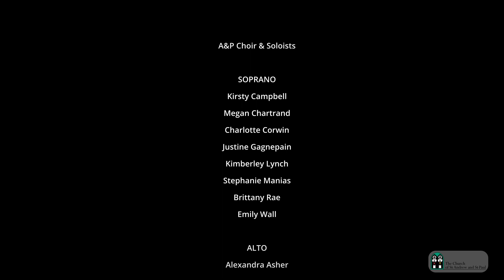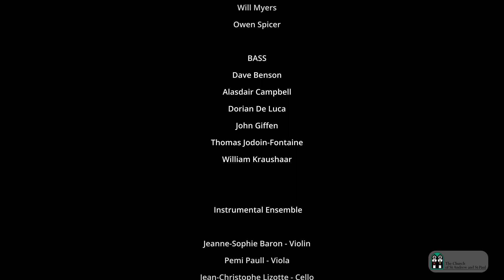Considering Matthew Shepard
Considering Matthew Shepard (2016) by Craig Hella Johnson is a powerful and soulful musical response to the death of Matthew Shepard (1976–1998), a University of Wyoming student murdered in Laramie, Wyoming, apparently because of his homosexuality.

Perhaps the first modern Passion that deals explicitly with an LGBTQ+ subject, the concert-length work of three parts—Prologue, Passion, Epilogue—is Johnson’s most ambitious composition to date by a wide margin. It is scored for mixed chorus, vocal soloists/narrators, piano, clarinet, strings, percussion, and guitar. Johnson sets a wide range of poetic texts by Hildegard von Bingen, Rumi, Lesléa Newman, and Michael Dennis Browne; additional texts are sourced from Matt’s own notebook, words from his parents Judy and Dennis Shepard, and newspaper reports, compiled and crafted by Johnson and Browne.

The work premiered in 2016 in Austin, Texas with Conspirare and Johnson. The A&P Choir and Instrumental Ensemble are proud to present the Quebec premiere and the third production of the full work in Canada. Please join us in this life-changing journey as we contemplate and be transformed by Matthew’s story.

Acknowledgement:
Anonymous x 8
Capital Chamber Choir
Cecilia Lau
Chung Ming Lee
Christian Tanguay
Clayton Kennedy
Dave Benson
Deirdre Kellerman
Doug MacDonald
Elaine Choi
Grace Yim
Hannah Lim
Horace Yu
Jean-Sébastien Vallée
Jeffrey Douma
Kelvin Kwong
Man Hei Li
Meghan Hila
Michael Sullivan
Michelle Lau
Mike Beauchamp
Sally Sinclair
Sandylia Voon
Spencer Cripps
Ted Leung
Toby Greenbaum
Vivi Jiang
Yolanda Tang

The scores used in the performance are funded by the Program to Support Graduate Conducting Students in the Study and Performance of Music by Composers from Underrepresented Groups, a collaborative initiative between the Schulich School of Music and the Marvin Duchow Music Library at McGill University.